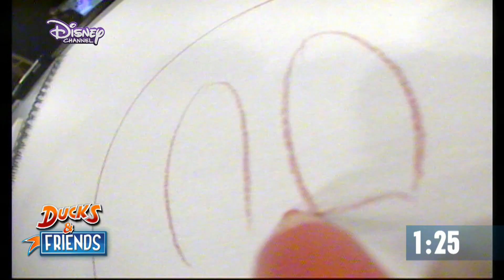Ducks & Friends - Zeichenkurs: Panzerknacker - DISNEY CHANNEL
Einen Panzerknacker zeichnen in nur 90 Sekunden - Unser Disney-Zeichner Ulrich Schröder zeigt Minh-Khai Phan-Ti, wie's geht!

Über Ducks & Friends:

Findet gemeinsam mit der Moderatorin Nova Meierhenrich und einem jeweils wechselnden prominenten Gast heraus, was das Leben in Entenhausen vielleicht mit Eurem Leben gemein hat und entdeckt Erstaunliches und Unbekanntes!